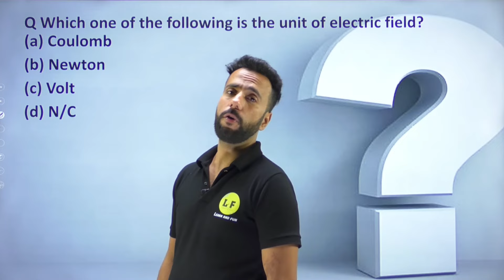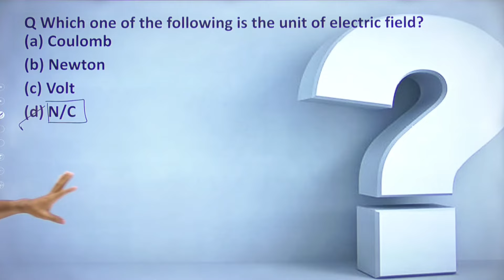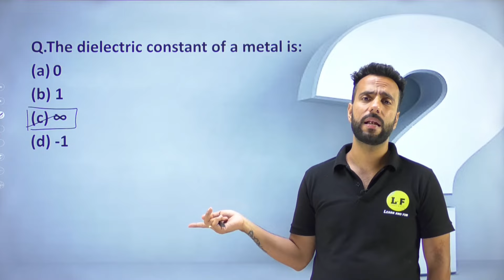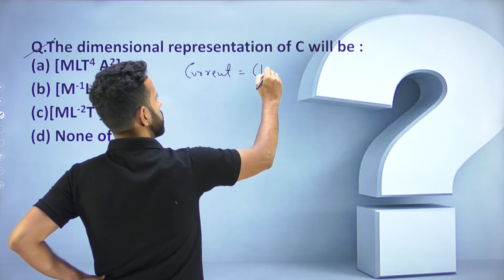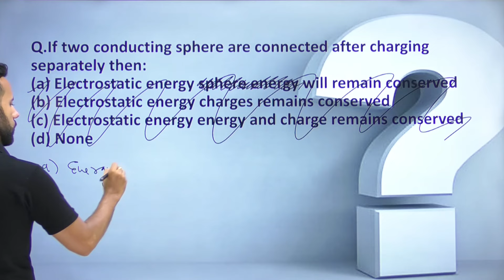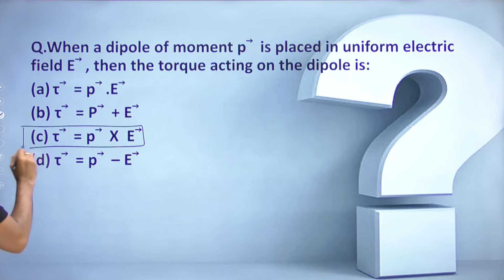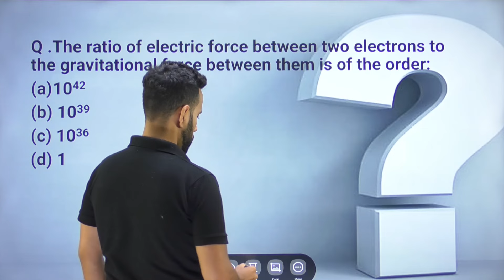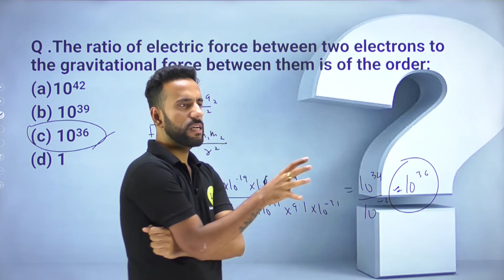Class 12 Physics | Electrostatics Top 25 MCQs | Most Important Questions | Ashu Sir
Class 12 Physics | Electrostatics Top 25 MCQs | Most Important Questions | Ashu Sir | Learn and Fun

electrostatics class 12 one shot,
electrostatics one shot,
electrostatics important questions,
electrostatics class 12 important questions,
electrostatics important questions for half yearly exam,
class 12 physics,
electrostatics mcqs,
cbse class 12,
class 12 electrostatics,
electrostatics top 25 important questions,
electrostatic mcq questions and answers,
electrostatics mcq in hindi,
electrostatics top 25 mcq,
learn and fun,
ashu sir,
ashu sir physics